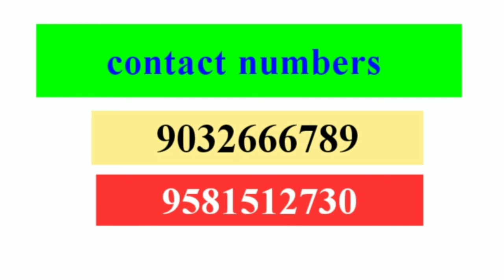khazana jewellery jobs openings in all branches in hyderabad best salary